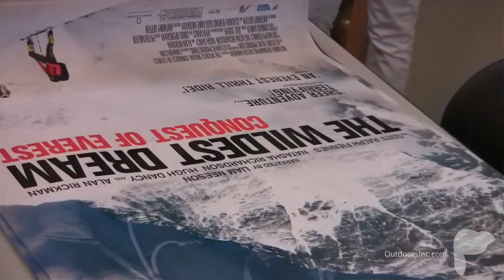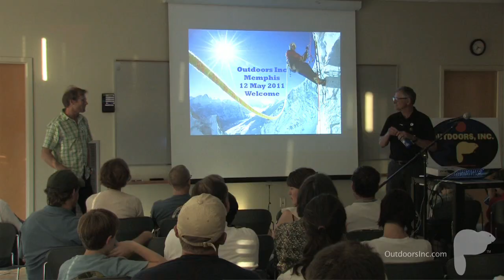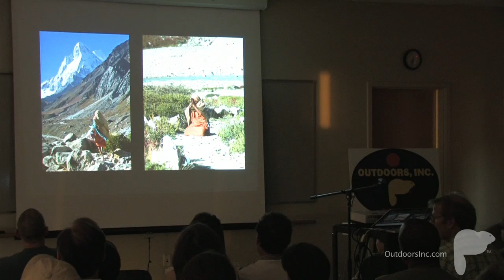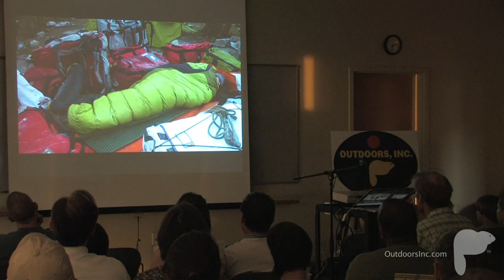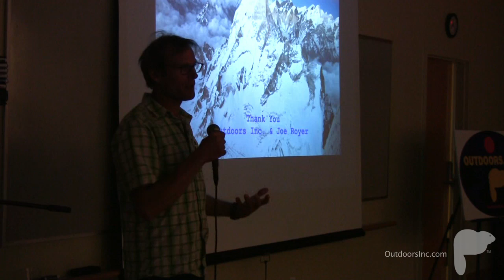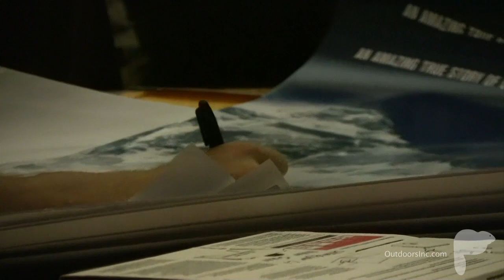Conrad Anker at Shelby Farms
The mountaineer and author speaks at Shelby Farms about a recent climb.